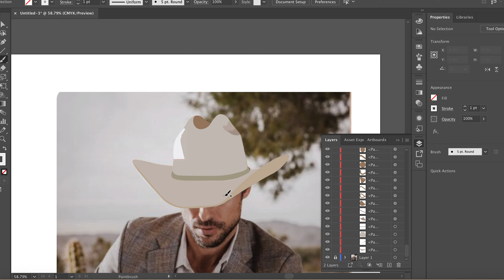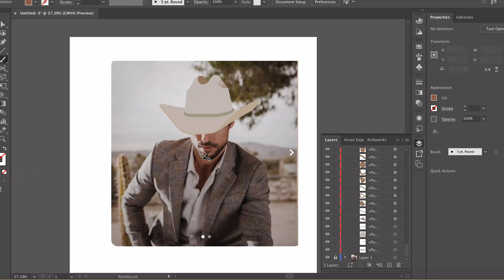I'm Not Good At Snow Removal Okay?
Hey guys! Kind of a different video today, less of me talking and more action shots. Let me know if you like it in the comments!💕